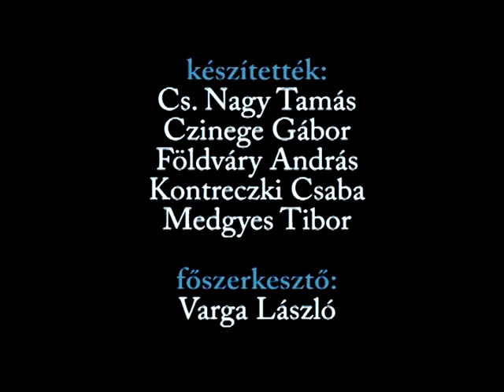Váci Egyházmegyei Katolikus Televízió (2016.04.05.)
Nagyheti liturgia a Váci Székesegyházban 2016-ban.
Főcelebráns: dr. Beer Miklós megyéspüspök